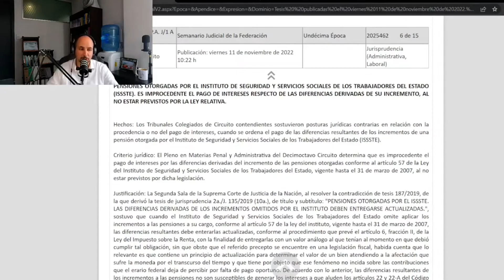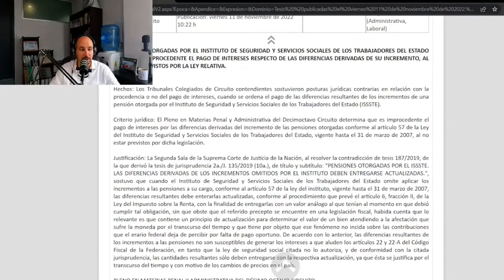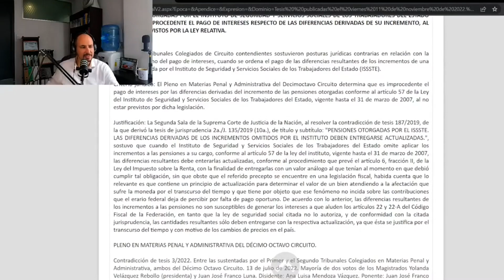JURISPRUDENCIA | PENSIONES DEL ISSSTE SU FALTA DE PAGO NO GENERA INTERESES